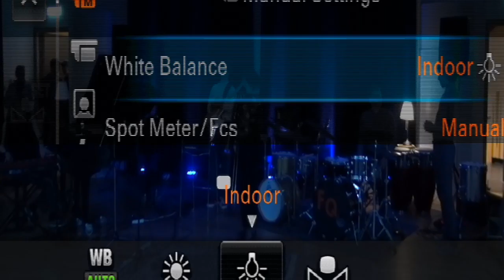Jazzlinjens projektuppspel på Fridhems Folkhögskola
Nu är det dags för Fridhems Jazzlinje att göra sitt sista projektuppspel.
Det kommer bjudas på en bred blandning av musik.
Här är kvällens program;

[Yo vad hender sen?]

Med hjälp av Joe Hendersons musik hyllar vi efterfesten och allt det underbara/busiga med den.

Låtar:
- Inner urge
- Lazy afternoon
- isotope Och Jinrikisha

Signe Öberg - Sång
Viktor Adami - Tenorsax
Giordano Makholm - Piano
Martin Friis Nielsen - Gitarr
Albin Andersson - Bas
Filip Öhman - Trummor

[Clifford Gang]

Låtar:
George’s Dilemma
Jordu
Joy Spring

Dina Grundberg - sång
Øyvind Solheim- trumpet
Lukas Johansson - trumpet, trombon
Oskar Nöbbelin - piano
Adam Fager - gitarr
Martin Bengzon - bas
Henrik Bergström - trummor

[KORT PAUS] - Samt en omstart av streamen. Så var snäll och gå in på Fridhems Musiklinje igen för att hitta den nya streamen.

[Bon Iver]

Låtar:
- 22 (over soon)
- Holocene
- 33 ”god”

Astrid Melén - sång, piano, synth
Anton Brodin - gitarr
Isak Ribbnäs - trummor
Malte Wibell - trummor
Mattias Rudebjer - el- och synthbas
Nora Hultman - trombon
Märta Dahlström - kör

[Cole-aste i klassen]

En maxad uppsättning som ska avsluta konserten med en smäll. Här kommer tre låtar av Louis Cole.
- F-it up
- Hanging on
- Thinking

Sång: Märta Dahlström, Dina Grundberg, Sabina Levin
Flöjt: Anton Ekström
Sax: Laura Kjeldsen
Trumpet: Lukas Johansson, Øyvind Solheim
Synth: Axel Almqvist, Pelle Waldemarson
Bas: Samuel Tillberg
Gitarr: Martin Emil Friis Nielsen
Trummor: Manfred Josefsson
Percussion: William Högsberg